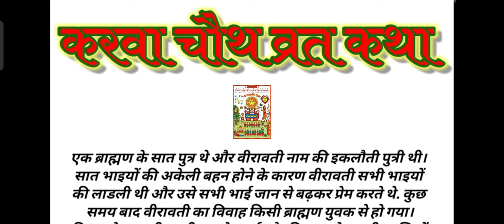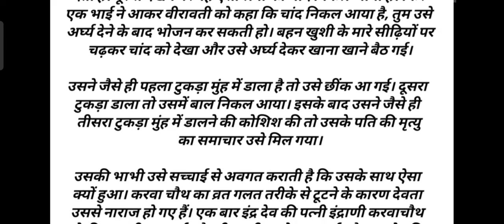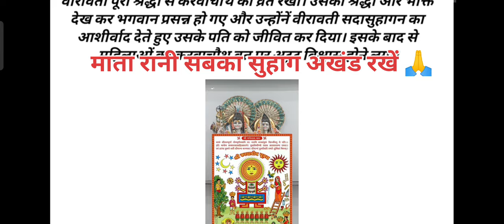करवा चौथ की ( कथा )कहानी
karwachauth ki kahani
karwa chauth
karwa ki kahani
करवा चौथ क्यों मनायाजाता है
करवा की कहानी
सात भाइयों की एक बहन की कहानी
करवा चौथ वायरल वीडियो